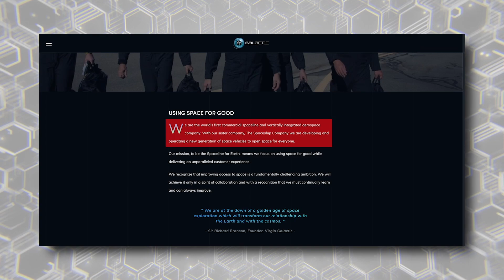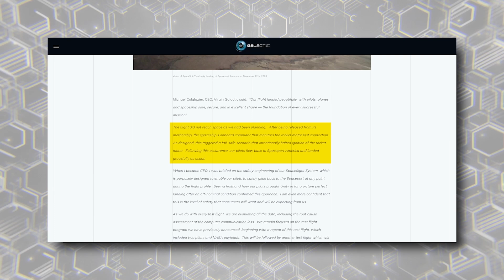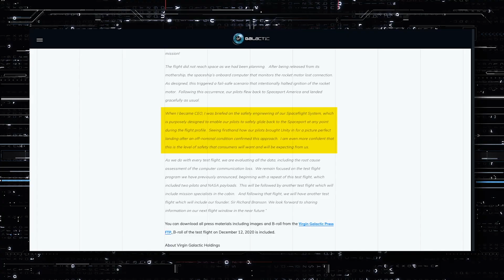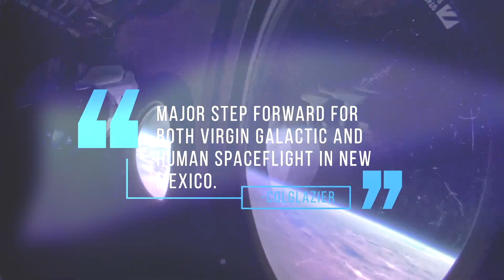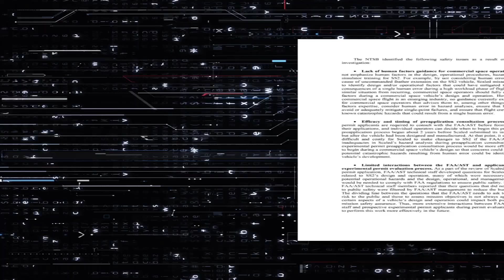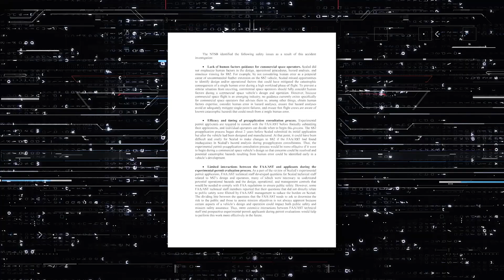Is Virgin Galactic Doomed?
While Virgin Galactic has had troubles in troubles in the past, the company's recent developments have many people excited about its future.
In this video, we look at recent events surrounding Sir Richard Branson's company Virgin Galactic to uncover how the company lines up in comparison to SpaceX and Blue Origin.

For about seventeen years we have been able to watch Virgin Galactic rise and fall in its position in the modern space race. Through those years we have been privy to some of the company's many successes, but also multiple of what some consider to be failures, including some that led to fatalities. But ultimately, guided by the idea of commercial flight they have pressed on through the thick and thin of this adventure into the stars. One of their most recent stumbles experienced by the aerospace company occurred in December of 2020. Virgin Galactic had planned a test flight that was hopefully going to help them reach space or suborbital flight at the least. This test flight included the spacecraft that they have named SpaceShipTwo Unity.

Though the company has had a rocky start, followed by an “on-off” pattern of success, in a recent test flight they might have just achieved the first step in a solid flow of success stories. On Saturday, May 22 Virgin Galactic completed, what they call a very successful test flight. The success of Unity comes as a fresh of breath air for some. The SpaceShipTwo has seen a lot of issues and failures in the past.

So where does Virgin Galactic go from here?